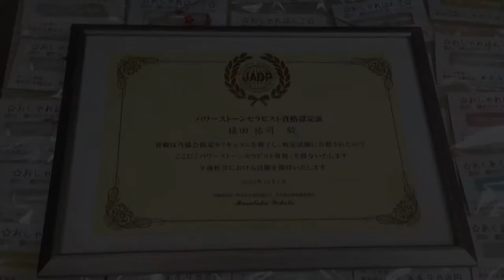鳥取市でローズクォーツ（紅水晶）のパワーストーン実印を作るなら、彫刻した見本を実際に触って選べる地元の老舗はんこ屋 いろは堂へ!!